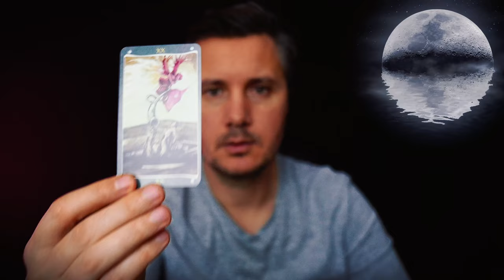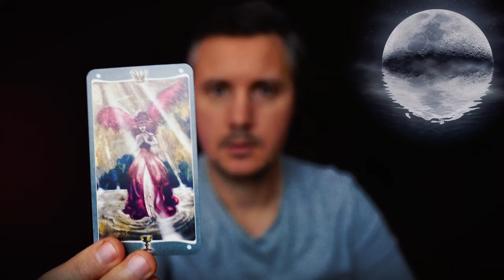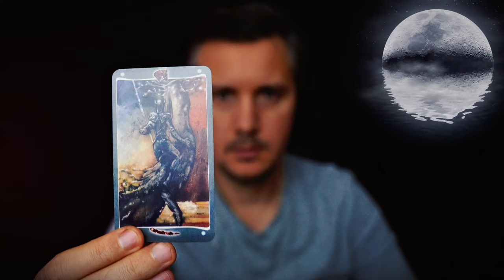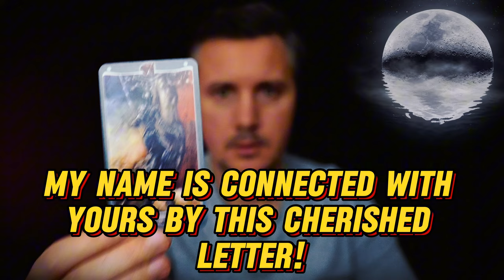HE IS ABOUT TO SAY THIS TO YOU! THIS HAS NEVER HAPPENED IN A TAROT READING BEFORE!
In this video, we reveal an unprecedented message he’s about to share with you—something that’s never come up in a Tarot reading before! This unique and powerful insight could bring new meaning to your connection and uncover feelings you may not have known existed. Get ready to hear what he has to say; this could be a life-changing moment!